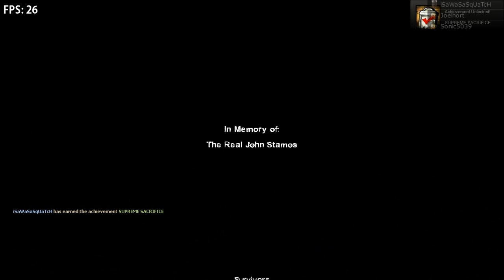L4D2 Sacrifice Campaign with Sonic, Therercher. Jmk, and Sasquatch.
Sacrifice Campaign with the BLM'ers. YouTube refer to this